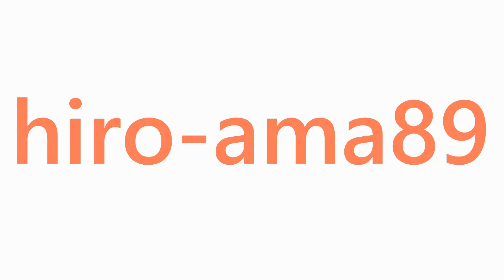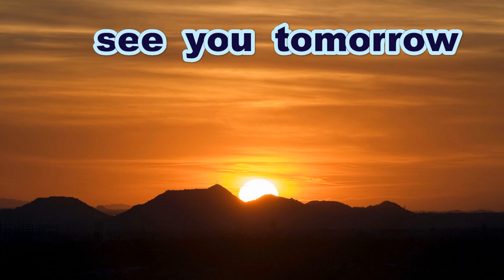《中学硬式・新チーム》【マルチＨ】 中島和也 選手（瀬戸内シニア）【北シニア大会】 20220903@豊平